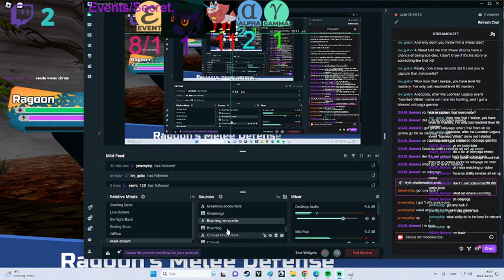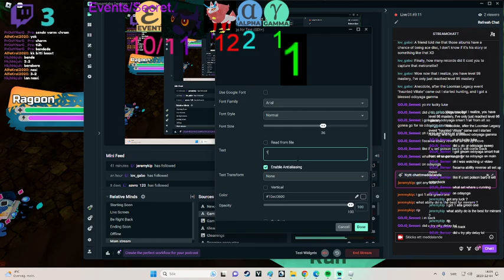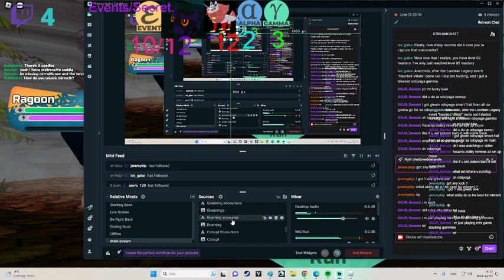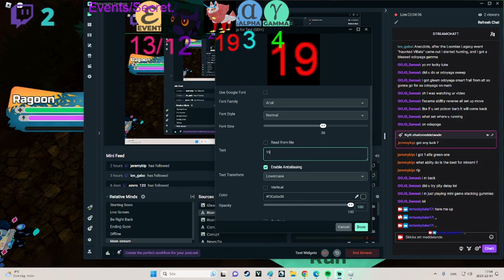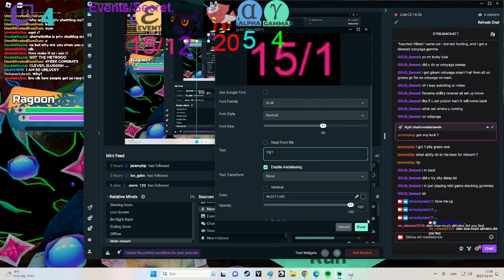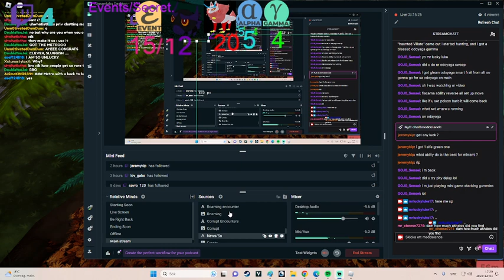This is Fine....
This was Uploaded On the 4th December 2023"

Please Try Keep this Channel PG Dont Be Negative in the Comments and no Flag Spam